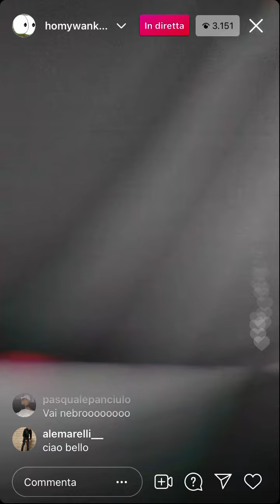Nuovo modo per attirare gente in live su twitch by Homyatol